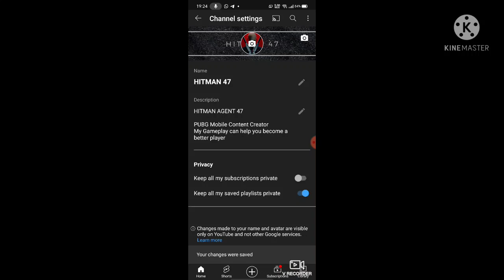Reason you are not winning giveaway to random subscriber